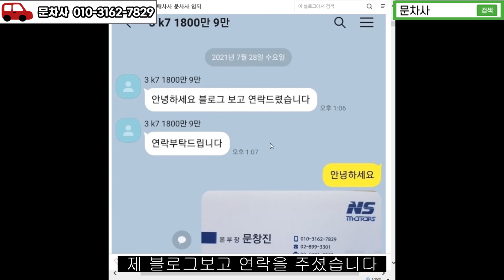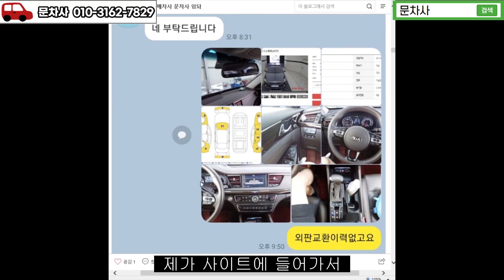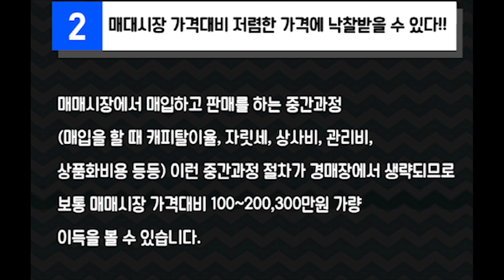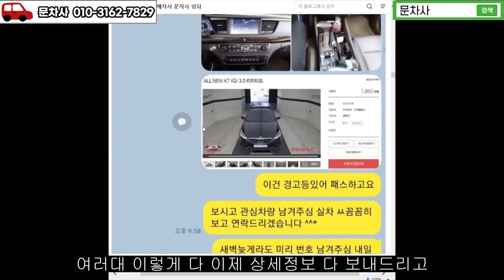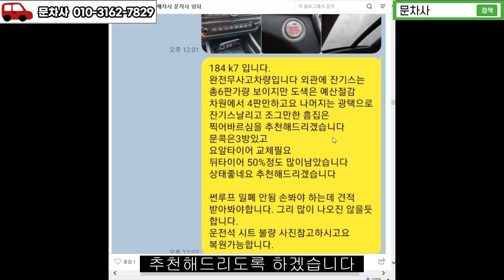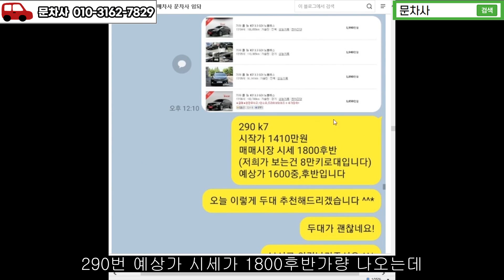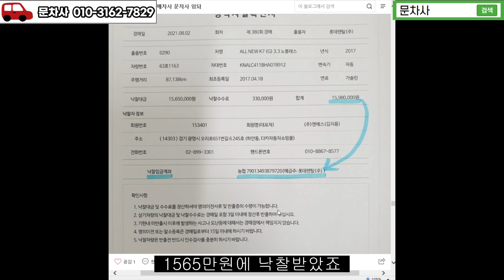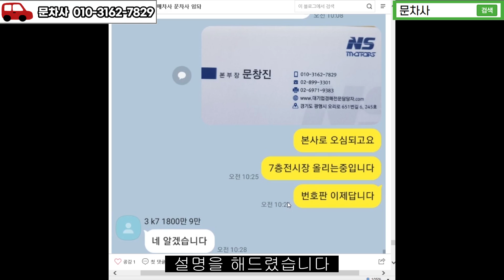가성비좋은 중고차 올뉴K7 대기업경매장에서 낙찰받은 내용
대기업 사설 중고차경매장에서 올뉴k7 낙찰 받은 내용입니다.

문차사의 올뉴카니발 차박 개조 설명 및 팁 추천 채널
(아빠랑캠핑go)
제가 카니발을 경매로 낙찰 받아 차박용으로 개조해서 타고 다니는 영상을 올리고 있어요~ 차박 관심있으시거나 수도권 부근 캠핑 자료 받고 싶으신분들은 구독과 좋아요 눌러주세요~